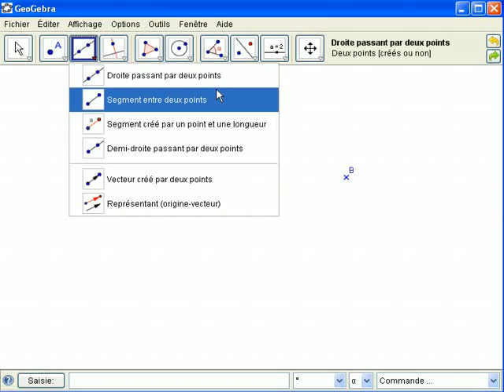05 Construire Droite, segment, ...